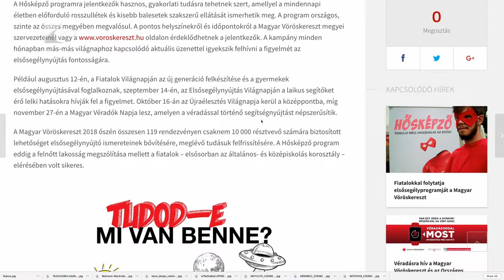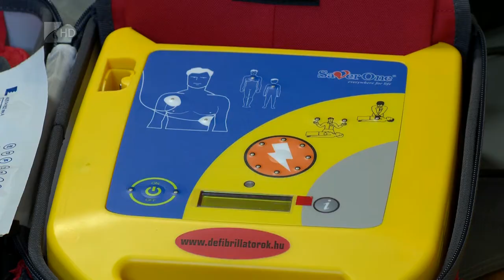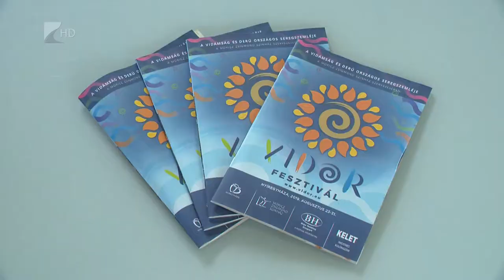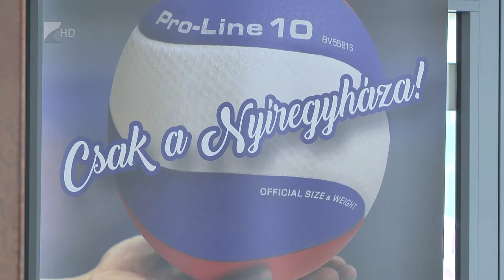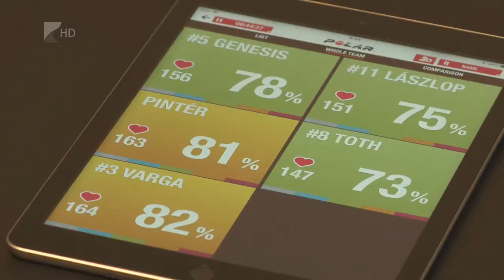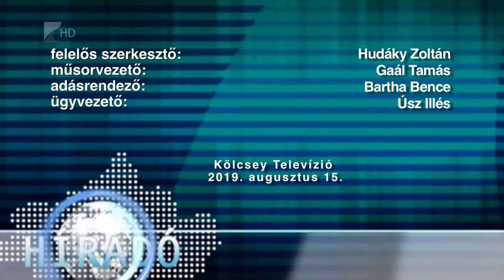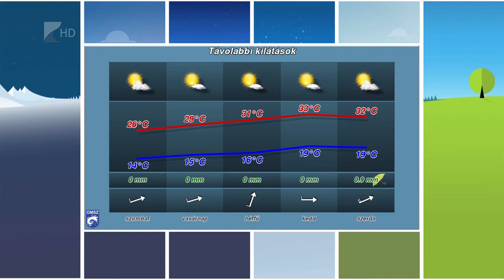Híradó 2019.08.15. - Kölcsey Tv